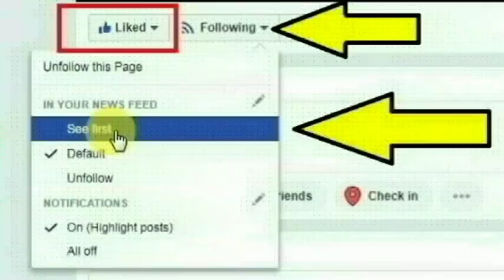கடலூர்,குள்ளஞ்சாவடி அருகே வடக்குத்து தெற்கு தெருவை சேர்ந்த ஜெகதீசன் செய்ததை பாருங்க | Thoothupura